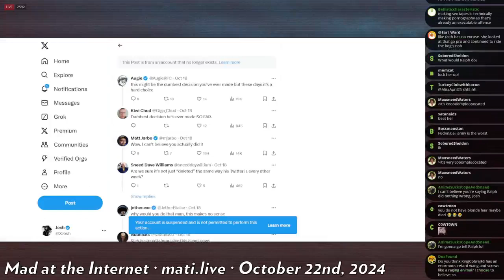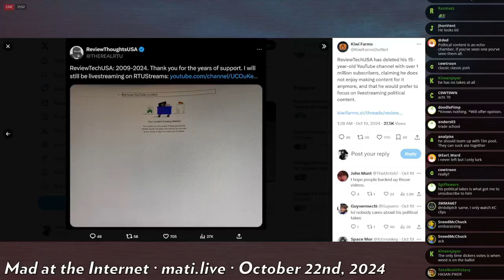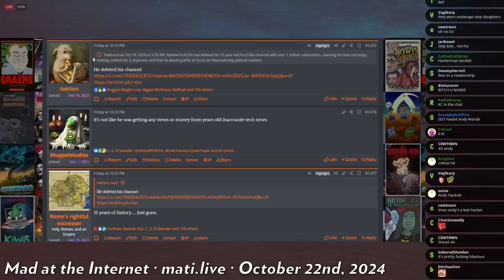RTU deletes million subscriber channel - Mad at the Internet (October 22, 2024)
It is suspected ReviewTechUSA has deleted his youtube channel so people couldn't watch his channel dip below 1 million subscribers.

Clip taken from:
Mad at the Internet (October 22nd, 2024)